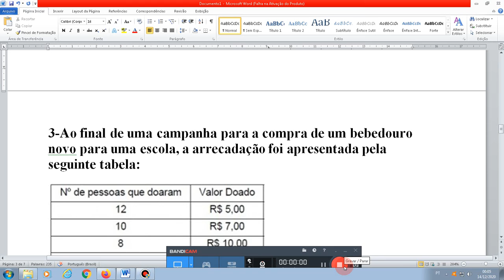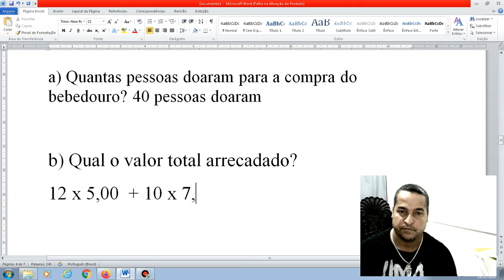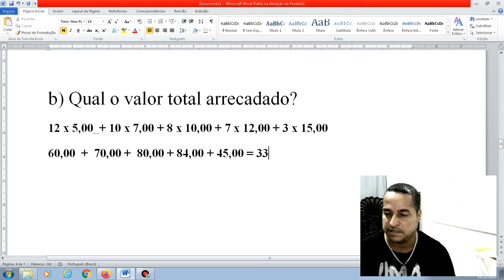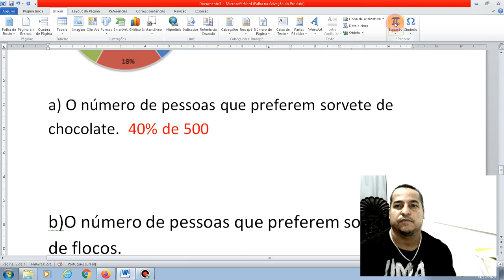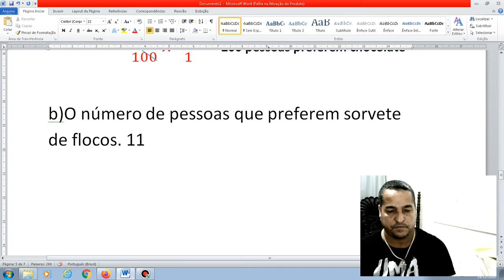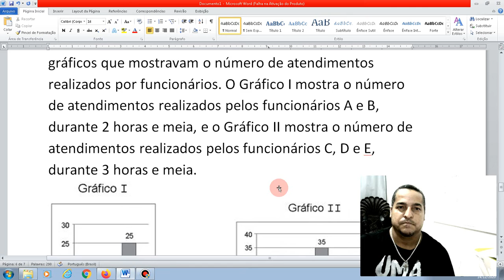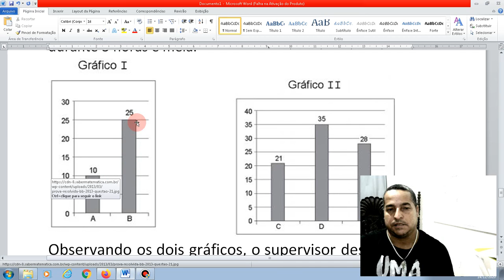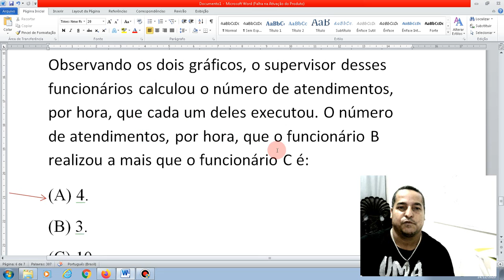Exercícios resolvidos de revisão dos conteúdos da apostila 3- Matemática- parte 2